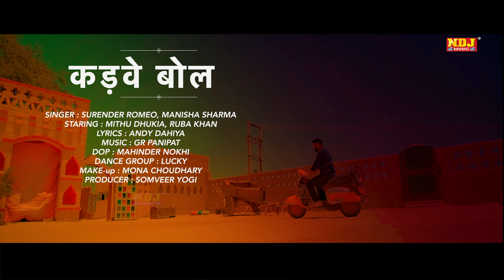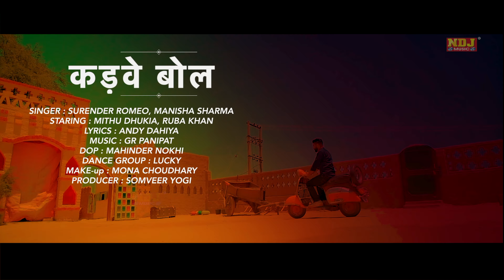ना साच कुहावे मेरे से | Surender Romio | Andy Dahiya | Ruba Khan | New haryanvi Song Haryanvi 2022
Song - ना साच कुहावे मेरे से
Singer - Surender Romio | Manisha Sharma
Writer - Andy Dahiya
Artist  - Mithu Dhukia | Ruba Khan
Dop - Mahinder Nokhi
Dance Group - Lucky
Makeover - Mona Choudhary
Producer - Somveer Yogi

Copyright @ Raju Cassettes Industries
(IPRS) IPI No. -
♪   Full Song Available On ♪
Gaana :-
Jio Saavan :-
Hungama :-
Wynk :-
Google Play :-

BSNL South & East : SMS BT
BSNL North  & West : SMS BT

►Haryanvi D.J Song 2018 | Khol Batan Meri Kurti Ke

►म्हारे गाम का पानी || Mahre Gaam Ka Pani || New Haryanvi Song

►Flani Set Flane Ke | Rukke मारण लाग्या गाम | Haryanvi Hit Song 2017

►"Bhodiya" - Anjali Raghav - Mohit Sharma - New Haryanvi Song 2017

►New 2017 हरियाणवी सॉन्ग "Do Balka Ki Maa" Romantic Haryanvi Song

►पतला दुपट्टा तेरा मुँह दिखे | Patla Dupatta Tera Muh Dikhe | New Haryanvi DJ Song 2017